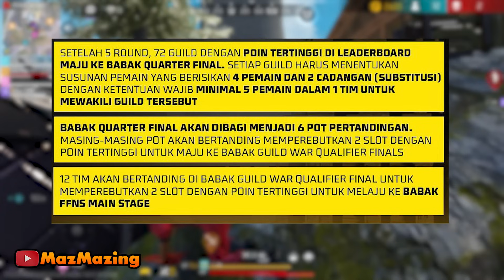AUTO MASUK TOP REGION INDONESIA! CARA MUDAH PUSH GUILD WAR BIAR BISA MASUK TOP GLOGBAL REGION!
Buat kalian yang pengen GGuildnya masuk Top Global Region Guild War bisa coba cara yang mazamzing pakai untuk ngepush guild CXZ agar bisa masuk Top Guild War Region. Intinya Seluruh member guild harus ikutan dan berpasrtisipasi dengan Event Guild War ini. Biar semakin mudah ngePushnya

【Spek PC】:
Mobo : MSi B450M gaming Plus
GPU : Colorful Nvidia RTX 3060ti
Processor : AMD Ryzen 7 5700X
HSF :  CoolerMaster Hyper212
RAM : 32 GB GSKILL Flare 3200
Storage : SSD Apacer 256GB + HDD 3TB
Case : Infinity 300Ribuan :v
PSU : Seasonic Gold 750W
Keyboard : VortexSeries VX5
Mouse : Logitech G402
Monitor : AOC + Viewsonic
Speaker : T&V
Mic : AudioTechnica AT2035 + Focusrite Scarlet Solo
Greenscreen : Elgato
Internet Provider : Indicrot